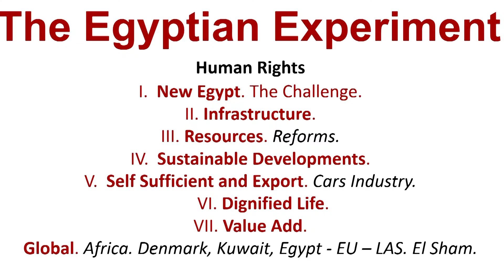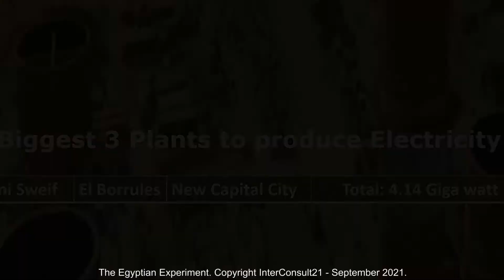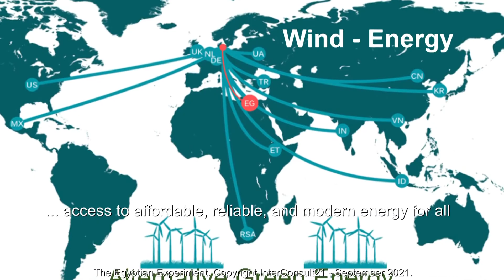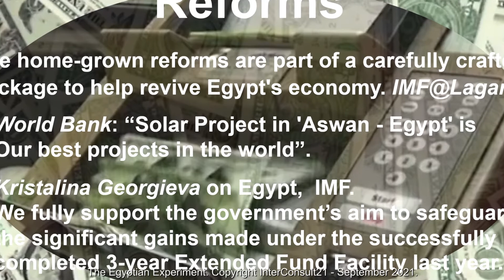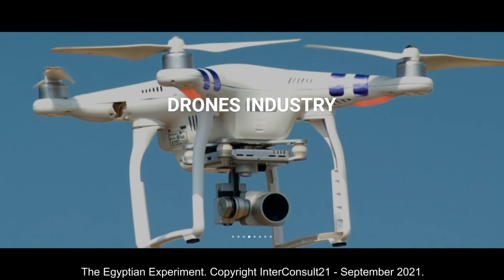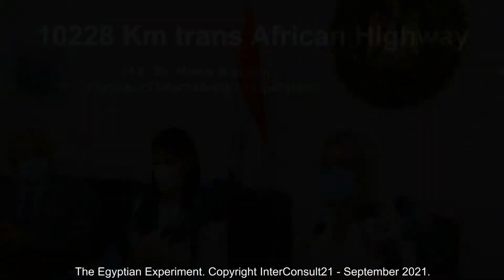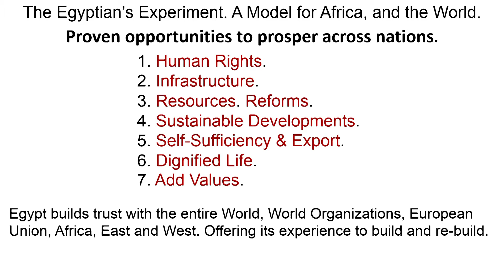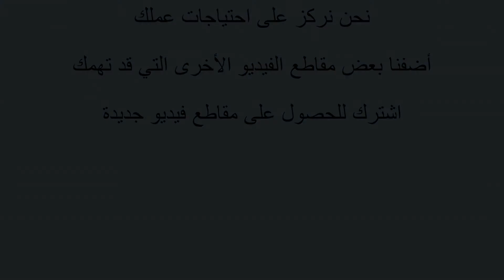Human Rights, Peace & Prosperity. Business Perspective. Egyptian Experiment. Arabic Snapshot Sept 21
Human Rights, Peace, and Prosperity. A Business Perspective of The Egyptian Experiment. Arabic version. A Snapshot September 2021.
حقوق الإنسان، السلام والازدهار. التجربة المصرية.  لقطة  سبتمبر 2021